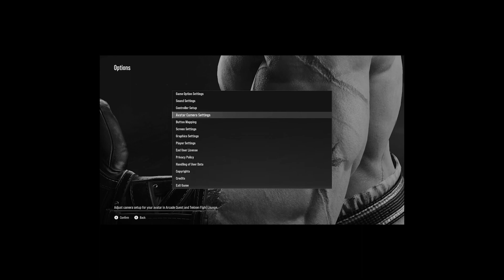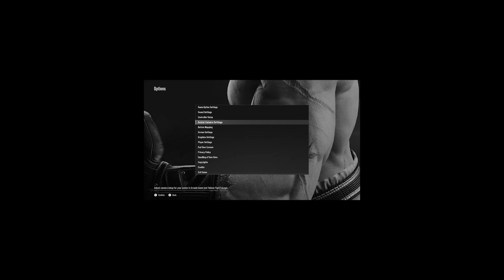Making my way to Mighty Ruler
I only had a few games left till I got mighty ruler, so I just recorded... and I couldn't even do that correctly...